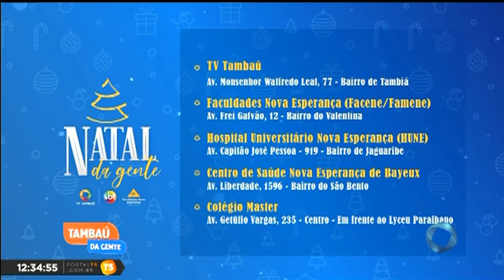Tambaú da Gente - Natal da Gente - 30 11 2018